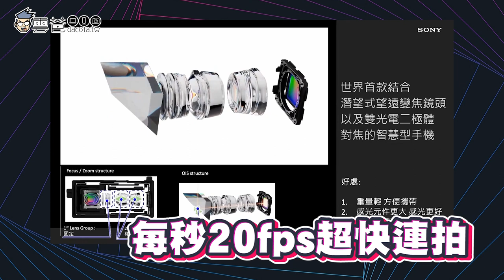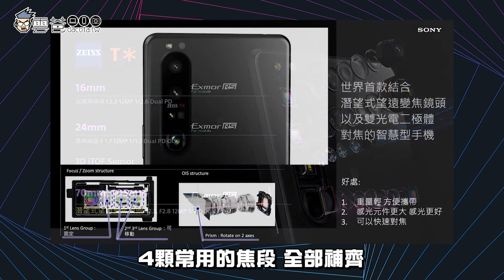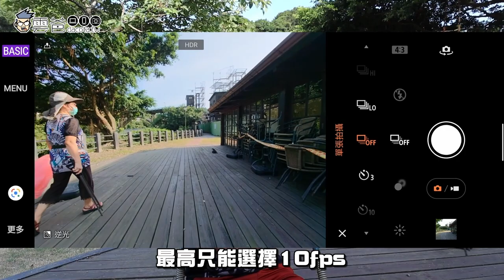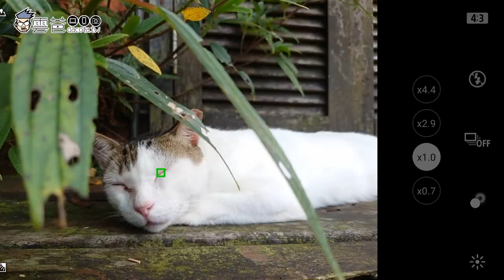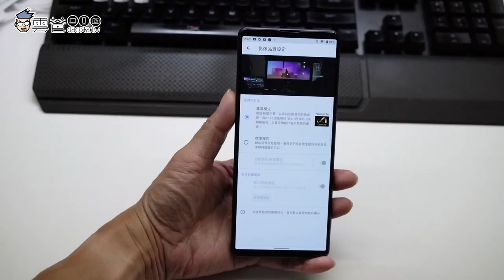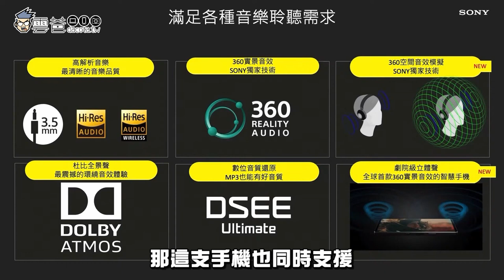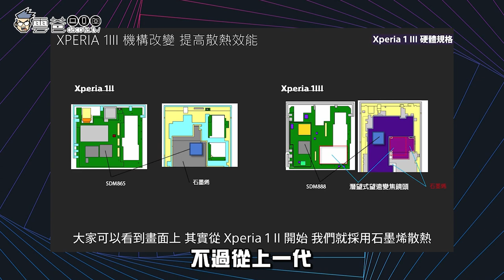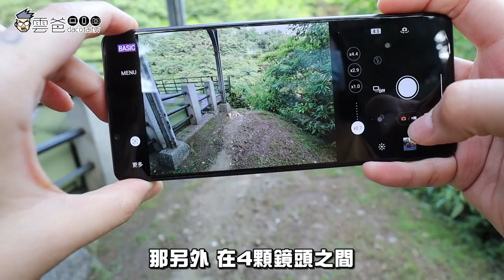連射20發，每發必中! 開箱Sony Xperia 1 III 最美旗艦機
3C 部落格，每天給你最新資訊，每日更新